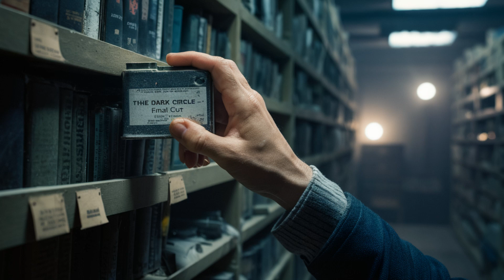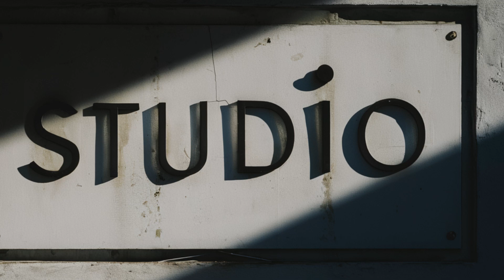The Forgotten Horror of the Video Nasty Era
When night watchman Jack Riley stumbles upon a mysterious cursed reel of film from the Mitchell Film Studios, he unwittingly unleashes a malevolent, demonic force that terrorizes the crumbling studio.

Watching the disturbing footage, Jack witnesses a group of friends being victimized by a dark entity: their bodies possessed and reduced to gruesome carnage. But Jack's morbid curiosity becomes his undoing when a vengeful spirit from the movie turns its attention to him, leading to a terrifying and suspenseful climax.

Imbued with a disturbing 80's atmosphere, breathtaking visuals and a supernatural premise, The Forgotten Horror of the Video Abomination Era will be a creepy diversion for fans of classic horror and the infamous “video abomination” phenomenon. Unravel the deadly mysteries of the cursed Mitchell Studios and learn the gruesome secrets hidden in the doomed movie reels.

Thank you to each of you for watching the videos on my channel.
Your comments, feedback and suggestions help me get better and grow.

Your subscription gives me even more motivation to create quality content.

Regards,
Temptation Of Darkness